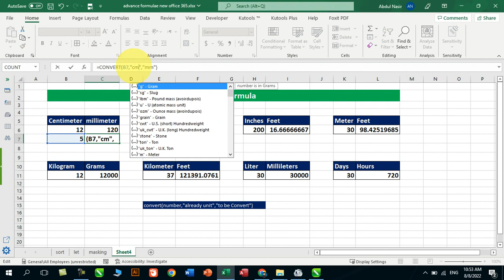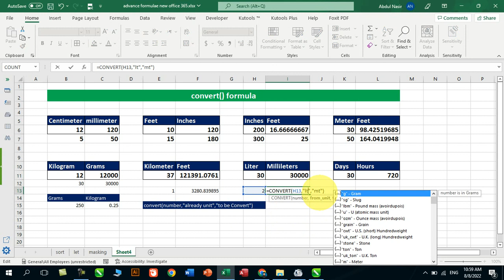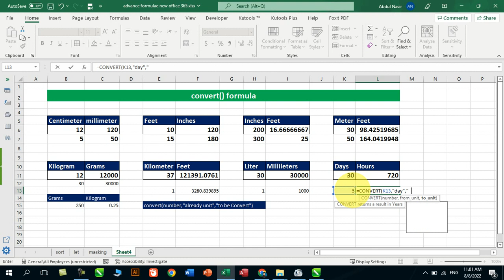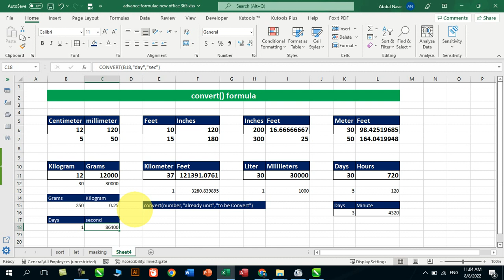How To Use Converts() formula for units Conversion in excel Office 365 || convert()||advanced excel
in daily routine we need multiple type of conversion from smaller unit to higher units,and from higher units lower units, for the said ourpose this formula is very helpful,
you can convert a varities of formats from smaller to higher and from higher to.smaller, or we can says from larger units to smaller units ans from smaller units to larger units.